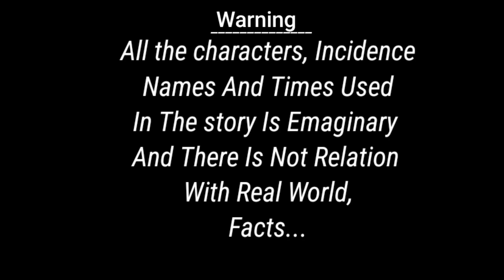ମାଛ ପେଟରେ ଚଢ଼େଇ Machha Petare Chadhei Gappa Odia Gapa Tiki Chadhei story Moral Story Bedtime Story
video ଦେଖିବାପାଇଁ ling ରେ click କରନ୍ତୁ